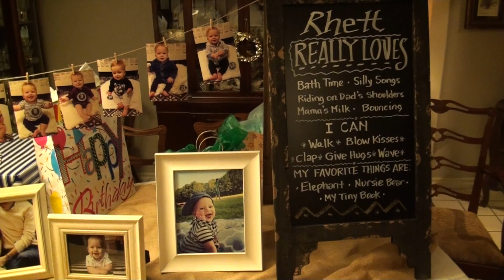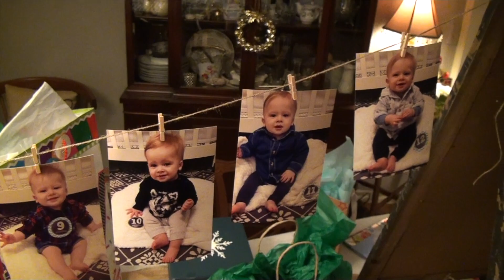2016 Rhetts 1st Birthday